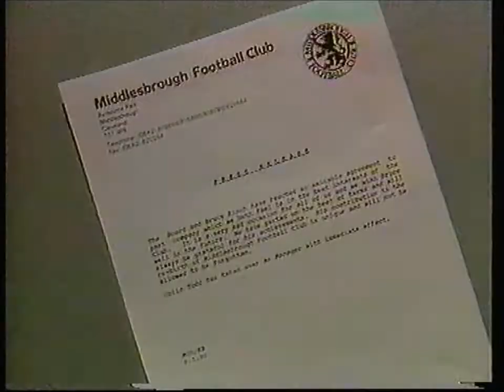Bruce Rioch sacked as Middlesbrough F.C. Manager 1989-90